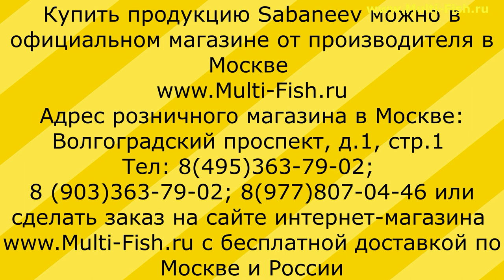Удилище болонское SABANEEV TENZOR Bolo. Болонское удилище выбор. ЛУЧШИЕ БОЛОНСКИЕ УДИЛИЩА. Обзор.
Удилище болонское SABANEEV TENZOR Bolo предназначено для ловли на реке со среднем и медленным течением. Большой выбор болонских удилищ Вы сможете увидеть в официальном магазине от производителя В этом фильме представлен подробный обзор удилища САБАНЕЕВ ТЕНЗОР боло. Затронут такой вопрос как болонское удилище оснастка.
В магазине Мульти-Фиш Вы сможете купить болонские удилища flagman, болонские удилища волжанка, а также болонские удилища сабанеев. Удилища болонские sabaneev tenzor можно отнести к одним из лучших рыболовных удилищ быстрого и средне-быстрого строя.

Рыбалка с Сабанеев всегда приносит удовольствие любому рыболову. Поплавочная удочка с кольцами Sabaneev это бюджетные болонские удилища выполненные из качественных материалов. Серия включает в себя удочки 7 метров с кольцами, удочки 6 метров с кольцами, а также пятиметровые удилища с кольцами.
Обзор болонских удилищ освещает разработчик удилищ Сабанеев и директор компании Максим Балаев.

Наши преимущества:
2. САМЫЕ НИЗКИЕ цены со склада производителя, по Программе лояльности магазина Мульти-Фиш!
3. БЕСПЛАТНАЯ доставка по Москве и России в рамках Программы лояльности!
4. БЕССРОЧНАЯ гарантия на заводской брак на ВСЕ УДИЛИЩА!
5. Свой фирменный СЕРВИС-ЦЕНТР работающий более 20 лет! с ПОЖИЗНЕННОЙ гарантией на место ремонта!